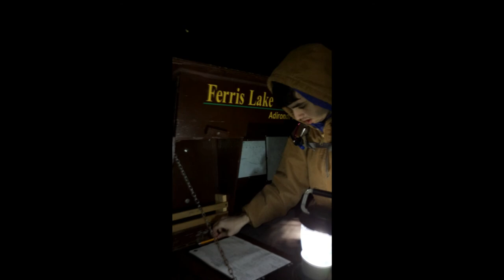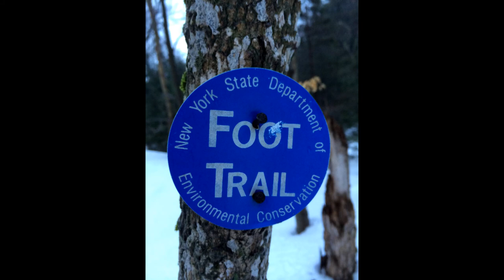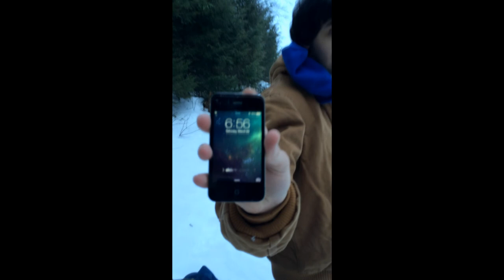CampingCousins - Jockeybush Lake Adirondacks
CampingCousins hike to Jockeybush Lake in the Adirondacks State Park.